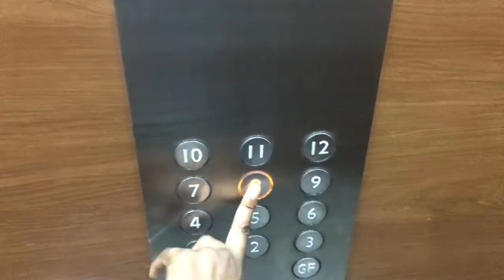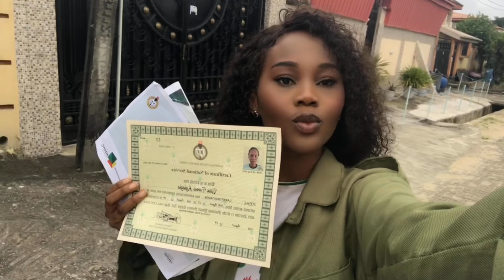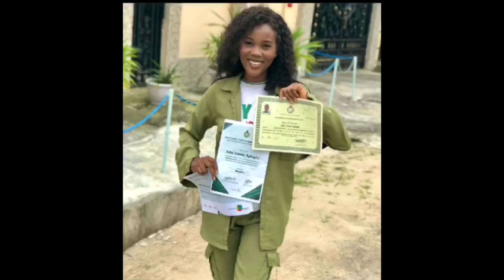POP VLOG: Final days as a serving NYSC corper🫡